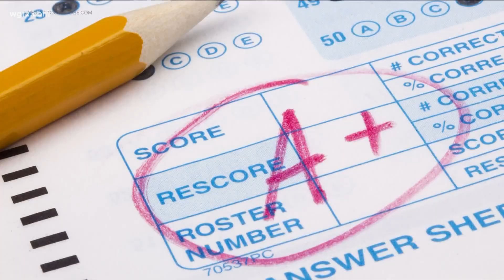Salamanca City Schools offering new incentives for bus drivers amid shortage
The Salamanca City Centra School Distrcit is looking to hire eight bus drivers and will hold a Bus Road-eo event on Monday, August 23rd.